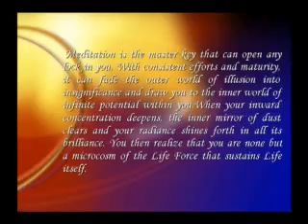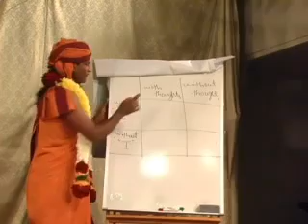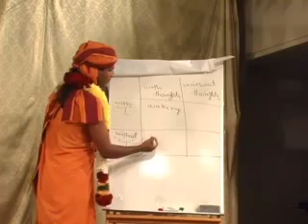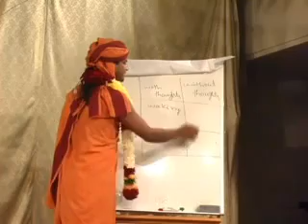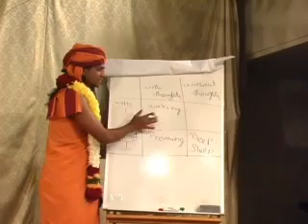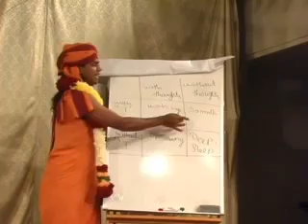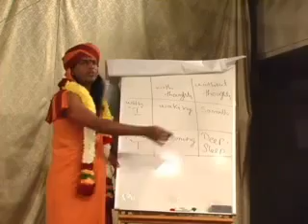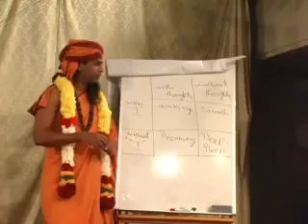Bhagavad Gita chapter 8 Part 1 - Nithyananda